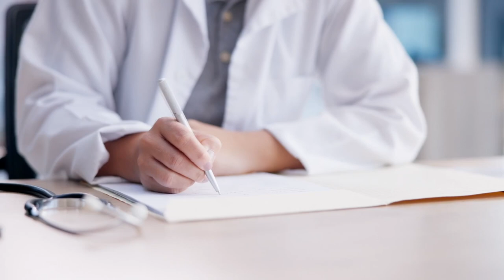Pregúntale al Especialista 🩺 | Medicina Interna: Fundamentos y funciones - 3 de junio de 2024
Esta semana platicamos con la 👩🏻‍⚕️ Dra. María Fernanda Rendón, especialista certificada en medicina interna, quien nos compartió la función de esta especialidad y su importancia dentro del sector salud. 🩺🥼

💉 Conoce sus acciones y alcances, así como los padecimientos crónicos más comunes en la consulta de medicina interna en PregúntaleAlEspecialista.